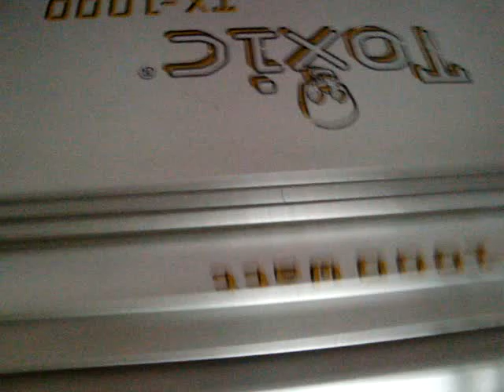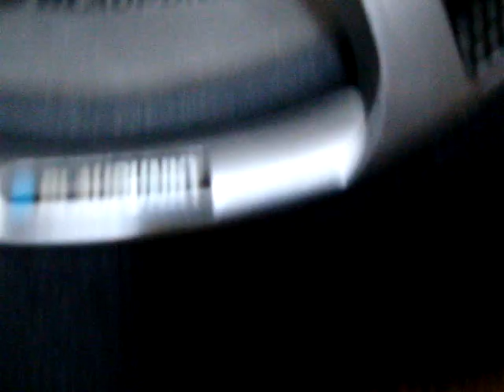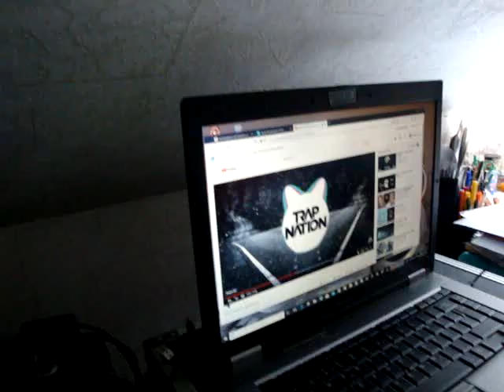ich teste meine pa anlage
songs:
bad karma